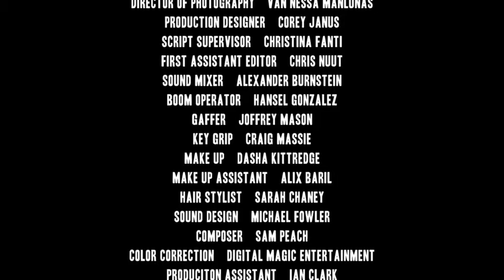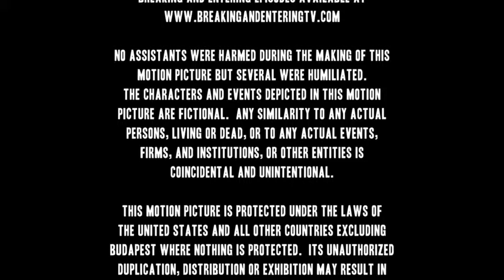Breaking and Entering [B&E] Bonus I "The Conference Call"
Breaking & Entering is an independent series about three friends seeking to enter Hollywood by breaking their backs working as assistants. B&E is based on and inspired by the lives of industry assistants who live and work in REAL HOLLYWOOD with NO ENTOURAGE. B&E speaks to the willingness to do whatever it takes to PAY YOUR DUES for your dreams while asking at what cost?

B&E characters INTERACT with the audience in exciting new ways through social media to create an unprecedented entertainment experience. Fans
are encouraged to participate and several were even involved on screen and behind the scenes during the production of B&E Season 1.

Whether you're an assistant with a story to tell or a fan curious to know what REALLY goes on behind the scenes in Hollywood, B&E is for you.